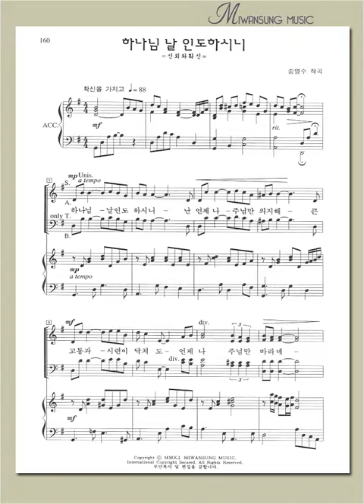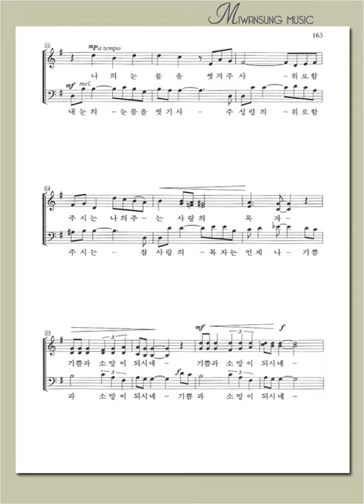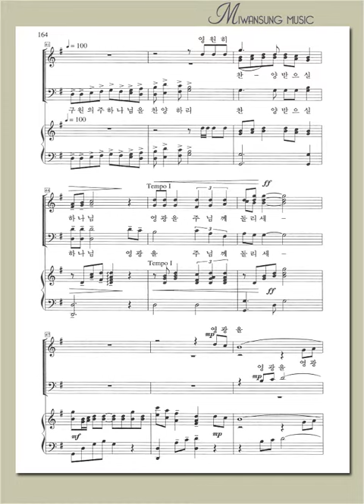하이라이트 19집 / 하나님 날 인도하시니 / 소프라노파트